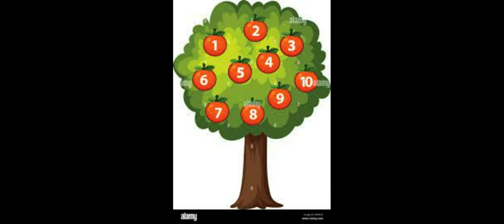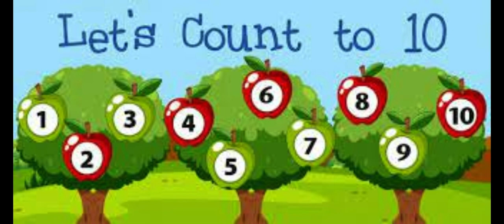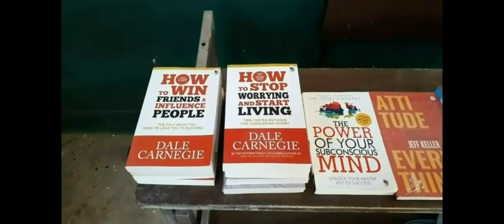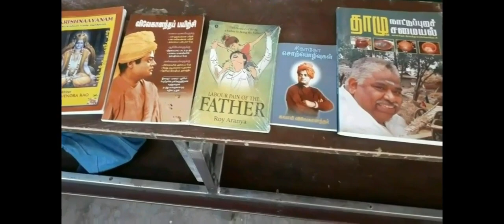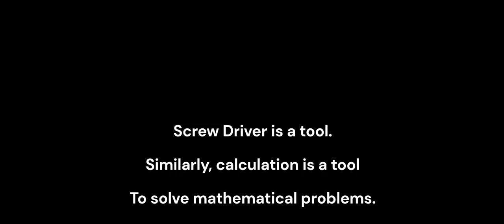How to make children love numbers Sanskrit connection with Math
There are songs to introduce numbers. Do not compare one child with another child. It is odious.